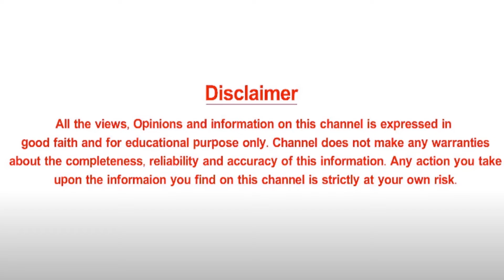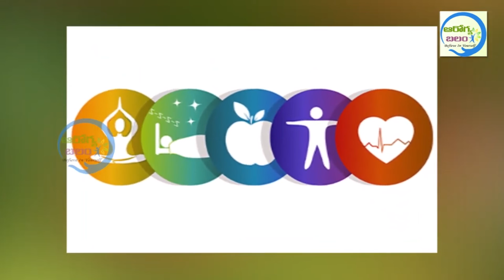జాజికాయల పొడిని పాలల్లో కలిపి త్రాగితే అద్భుతమైన ఆరోగ్యం మీ స్వంతం || Arogya Balam